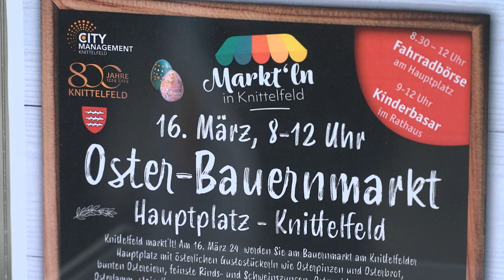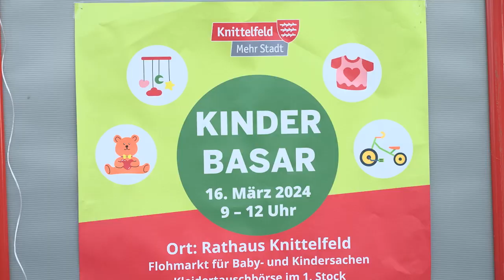Fahrradbörse, Kinderbasar und Osterbauernmarkt in Knittelfeld